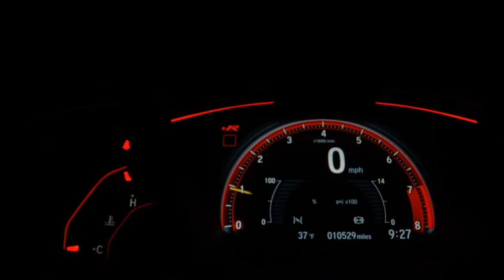JEEP COMPASS - 2022 - /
Impecável, Novíssima!

Dados do Veículo
Veículo: JEEP / COMPASS 2.0 TD350 TURBO LONGITUDE
Ano: 2021/2022
Combustível: DIESEL
Portas: 4 PORTAS
Câmbio: Automático
Cor: BRANCA
KM: 8.000

✅ Air Bag
✅ Alarme
✅ Ar Condicionado
✅ Ar Quente
✅ Bancos de Couro
✅ Desembaçador Traseiro
✅ Direção Hidráulica
✅ Freio ABS
✅ Retrovisores Elétricos
✅ Travas Elétricas
✅ Vidros Elétricos
✅ Limpador Traseiro
✅ Kit Multimídia
✅ Trio Elétrico